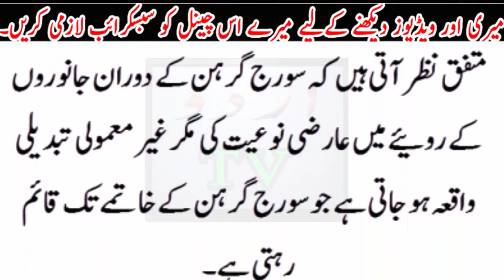October or Novmber main Janwaro k pas .......?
October or Novmber main Janwaro k pas .?Urdu TV News seeks to enlighten its viewers with quality analysis from renowned journalists and anchors across Pakistan and the globe. Stemming away from the traditional news channel, Urdu TV News is a unique channel offering invigorating scrutiny, mentally stimulating analysis along with an acute focus on news reports.